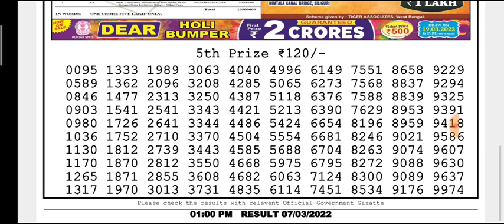🔴Live Ganga Morning 01:00 p.m. 07/03/2022 Dear Nagaland State Lottery Result Today